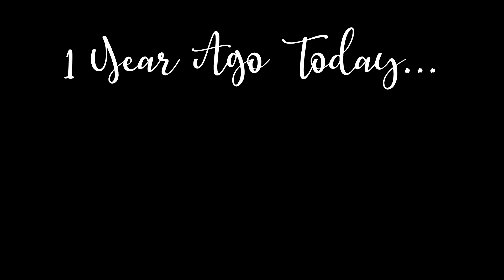Reflection and THANK YOU!//Happy Birthday to Me!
OH what a year it's been!

SEND US A LETTER:
Homestead Homemaker
1201 Military Rd

About Homestead Homemaker:

Hi!  I'm Lindsey, a wife and mother to two sweet and crazy kiddos.  I homeschool the kids, grow a garden or two, take care of my goats, chickens, dogs and a cat, and lately i've been working on finishing up building our house.  That's right, my husband and I built our 576 sqft house with our own hands and it is nearly done.  We'd love to have you join us on our journey of a life lived simply.
Links:
Where do I get my Cleaning products?